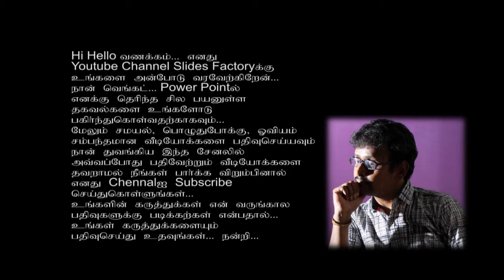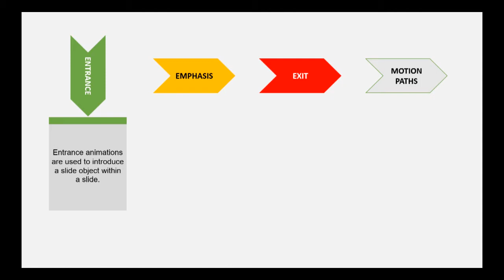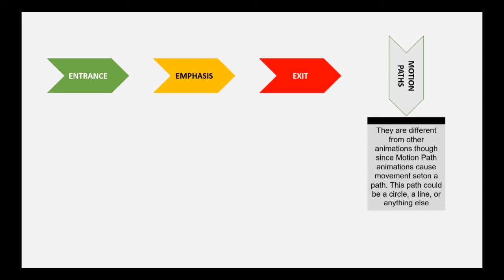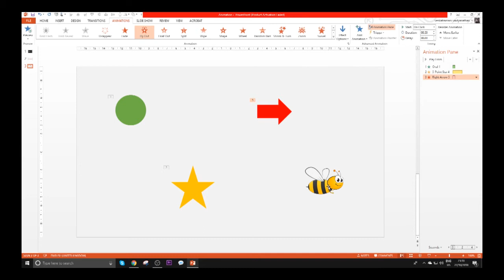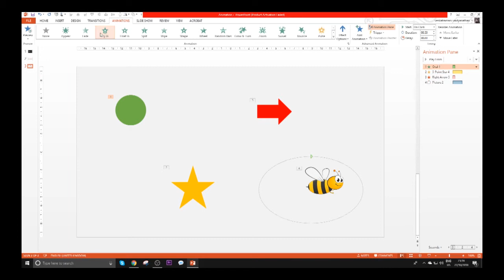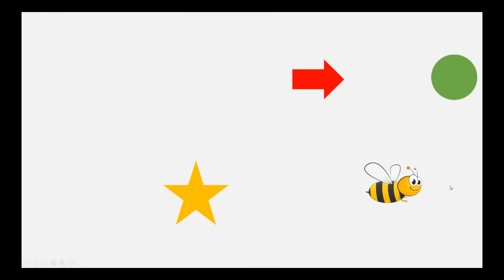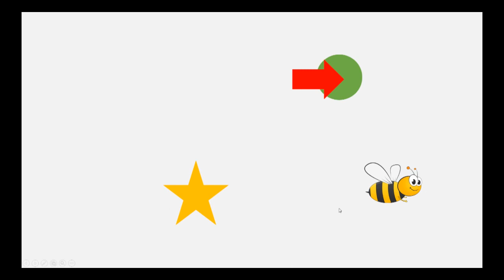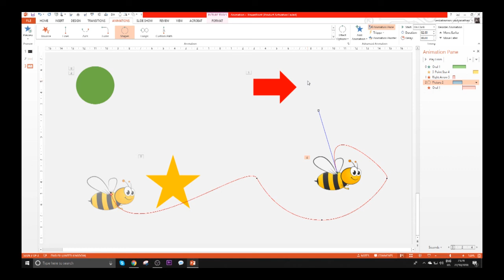பவர்பாயின்ட்டில் அனிமேஷன் - How to give PPT Animation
In this PowerPoint tutorial, you are going to learn and see something new and different. Here, I will show you how to make an attractive and eye catchy animated PowerPoint presentation slide to surprise your audience.

Used elements:
Software: PowerPoint 2016 or 2013

This PowerPoint presentation slide can easily make your audience surprise. And also it is considered as the best work which has been done by PowerPoint School. As it is a multipurpose PowerPoint template, you can use it in any type of presentation. Moreover, It seems the animation is going on a single slide which is awesome.